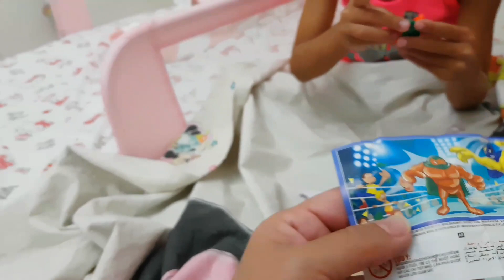Sıla Ve Mira'nın Ayaklarını Gıdıkladım.Eğlenceli Çocuk Videoları.